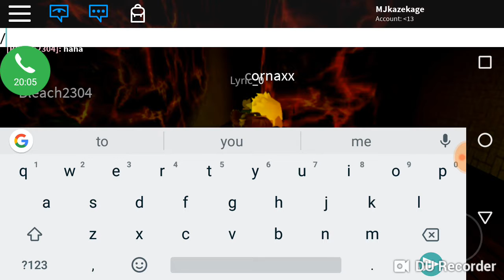😱Maze of Terror😱 with Zeya, SaiyanXZ and Cornaxx!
I'm so exited to play this game